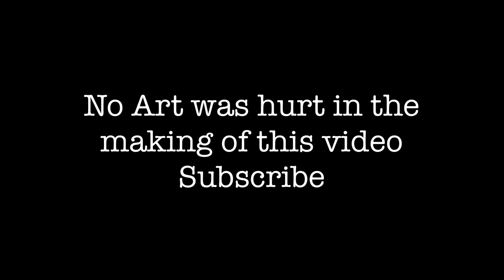Raven 19 Painting part 3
Part 3 of the Raven 19 painting went well. I thought I might finish it this
round but it lives on! At least one more part coming up.